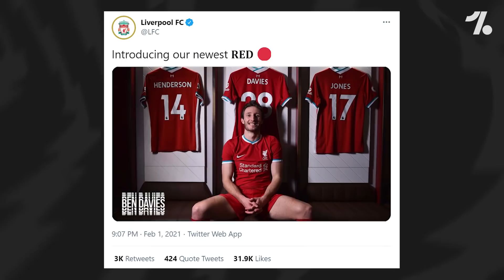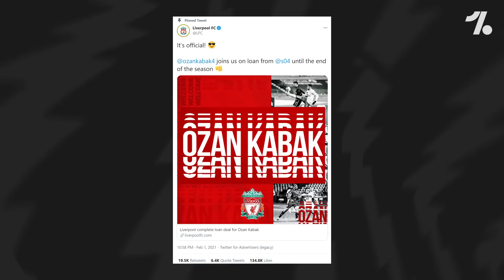Liverpool FINALLY sign Van Dijk cover! + TRANSFER DEADLINE DAY!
On Today's Daily News - Liverpool get busy on deadline day as Kabak and Davies join, Man City face a fight for Achraf Hakimi with Arsenal and Chelsea, Zidane must win the Champions League or face the sack at Real Madrid, Bayern Munich provide an update on their chase for Upamecano and a news round up involving the rest of yesterdays Transfer Dealine Day business!

00:00 Intro
00:19 Liverpool's new defenders
02:44 Hakimi to City?
03:55 Zidane NEEDS to win UCL
05:39 Upamecano update
06:53 Transfer round up